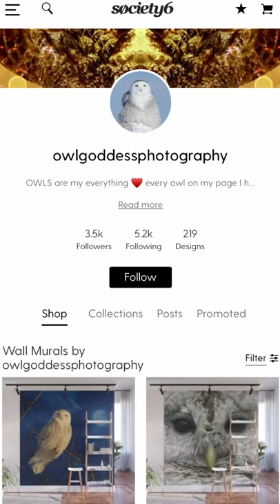Owl Furniture & merch Society6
I made an only owl stuff store on Society 6 where you can legit buy owl furniture, credenza's, benches, stools, tables and so much more like window curtains, shower curtains, etc.  This is the ideal one stop shop for the owl lover in you.